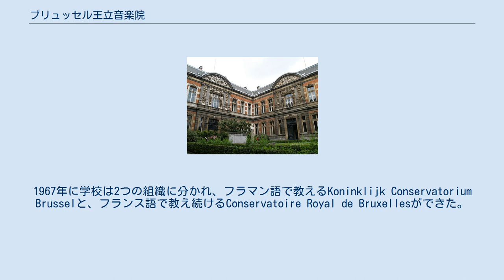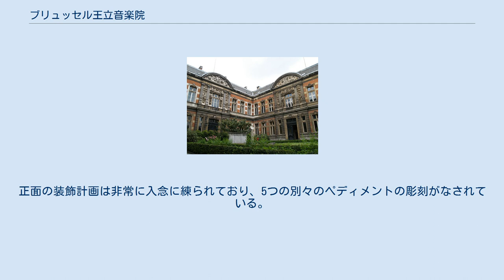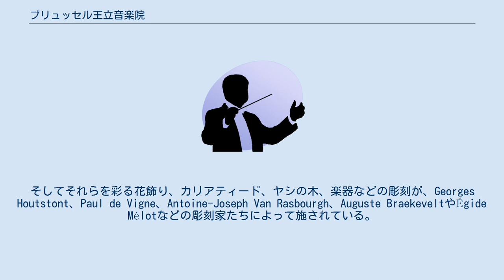ブリュッセル王立音楽院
ブリュッセル王立音楽院（ブリュッセルおうりつおんがくいん、英語: Royal Conservatory of Brussels、公用語表記: Conservatoire royal de Bruxelles）は、ベルギーブリュッセルに本部を置くベルギーの音楽大学である。
1813年に設置された。
音楽と演劇の学科があり、音楽科ではサクソフォーンを発明したアドルフ・サックスやイサーク・アルベニスを、演劇科では有名な俳優たちをそれぞれ輩出している。
 1813年にConservatoire Royal de Bruxellesとして設立。
1967年に学校は2つの組織に分かれ、フラマン語で教えるKoninklijk Conservatorium Brusselと、フランス語で教え続けるConservatoire Royal de Bruxellesができた。
両校は全く別の組織として動いており、使用言語や教育内容、教授、学長も異なる。
 現在の音楽院は中庭を囲む3つの建物からなっている。
建築設計は建築家のジャン＝ピエール・クリュズナールで、1872年から1876年にかけて彼の設計に基づいて建てられた。
 建物はネオルネッサンス様式となっており、ピエール・レスコ建築のルーヴル美術館、レスコウィングから影響を受けている。
右翼の建物には豪華なコンサートホールが入っている。
正面の装飾計画は非常に入念に練られており、5つの別々のペディメントの彫刻がなされている。
リエージュの彫刻家であるAdolphe Fassinによる『器楽曲』、Charles van der Stappenによる『オーケストレーション』、アントワープの彫刻家Frans Deckersによる『作曲』、Antoine-Félix Bouréによる『演奏芸術』、トゥルネーの彫刻家Barthélemy Frisonによる『詩作』である。
そしてそれらを彩る花飾り、カリアティード、ヤシの木、楽器などの彫刻が、Georges Houtstont、Paul de Vigne、Antoine-Joseph Van Rasbourgh、Auguste BraekeveltやÉgide Mélotなどの彫刻家たちによって施されている。